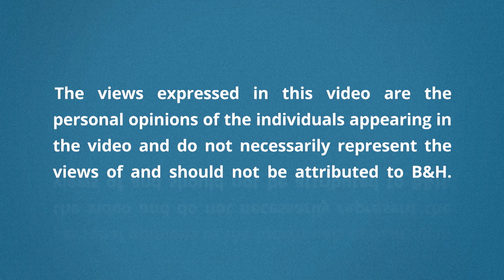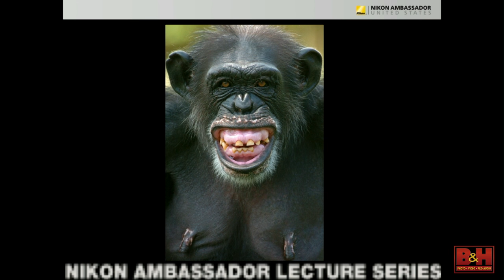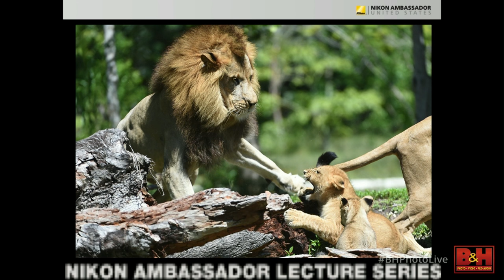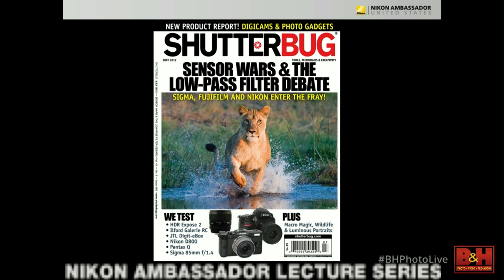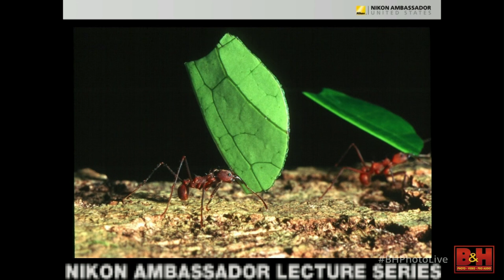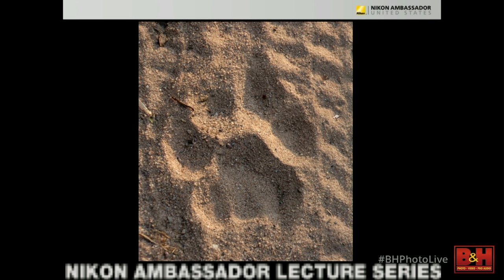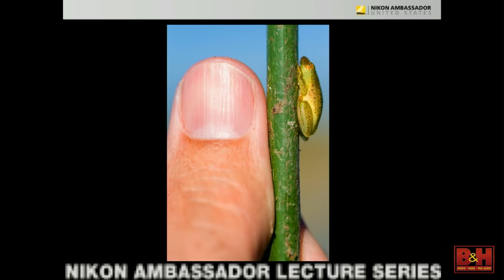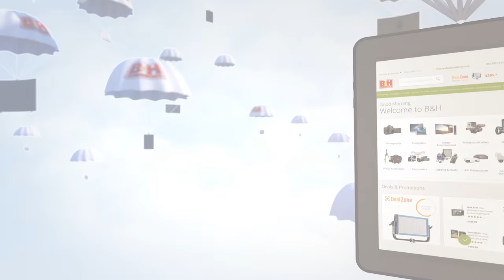Optic 2016: Walk on the Wild Side - Adventure and Wildlife Photography with Ron Magill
From the exhibits in your local zoo to the peak of Mount Kilimanjaro, Nikon Ambassador Ron Magill will show you how to get the best out of wildlife photography while having the time of your life! Whether photographing polar bears in the sub-freezing temperatures of the arctic, lions on the scorching plains of the Serengeti, or butterflies in his own backyard, Ron has been able to capture wildlife in a way that has inspired people around the world. This presentation will show you how to get the most with what you have while learning that wildlife photography can be enjoyed by anyone with a yearning for adventure!